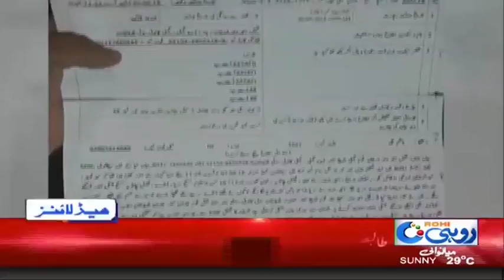News Headlines | 10:00 AM | 11 Sep 2018 | Rohi